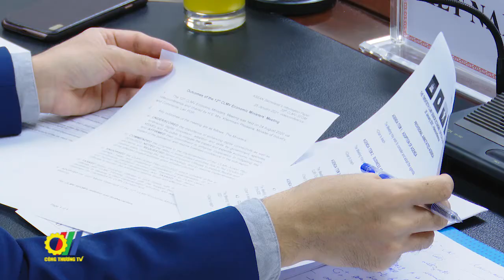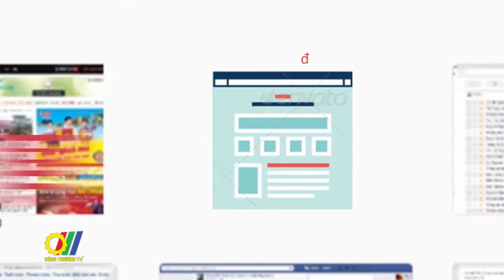Hội nghị Quan chức kinh tế cấp cao Campuchia - Lào - Myanmar - Việt Nam (CLMV SEOM) lần thứ 20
Hội nghị Quan chức kinh tế cao cấp Campuchia - Lào - Myanmar - Việt Nam (CLMV SEOM) lần thứ 20 vừa được tổ chức theo hình thức trực tuyến tại Hà Nội. Tham gia Đoàn Việt Nam có đại diện các đơn vị thuộc Bộ Công Thương, Bộ Ngoại giao, Bộ Kế hoạch và Đầu tư, Bộ Giáo dục và Đào tạo…